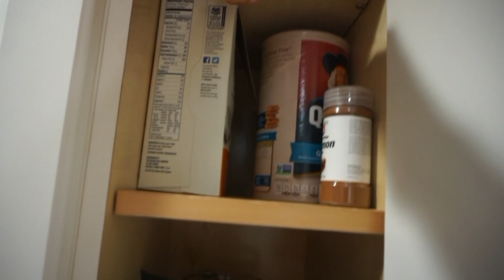🇺🇲 ¡DE COMPRAS POR MIAMI! OULET HAUL / VLOG DIARIO MIAMI